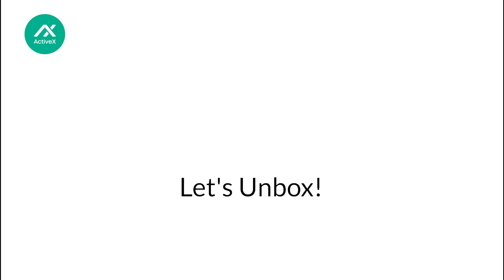Quanty Smart Kitchen Scale Unboxing & Accuracy test